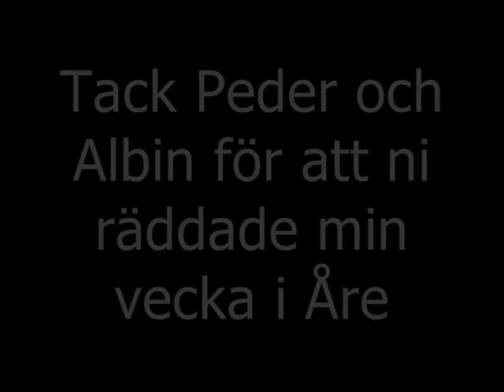Åre 08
Åre 2008
Thanks for a wonderful week Albin and Peder